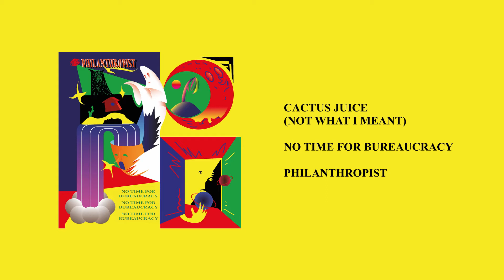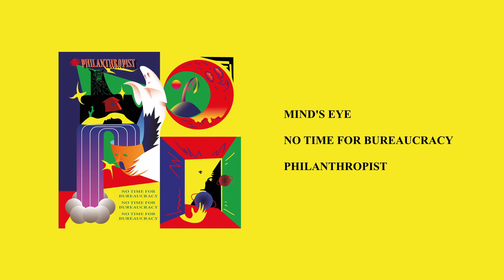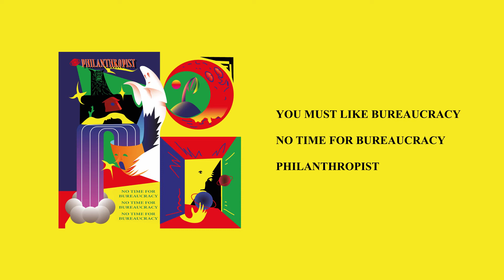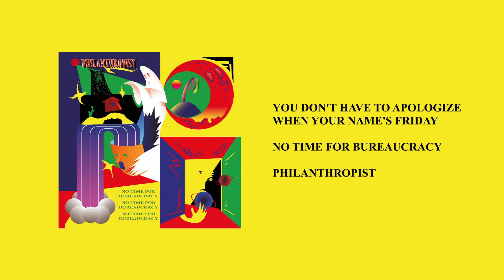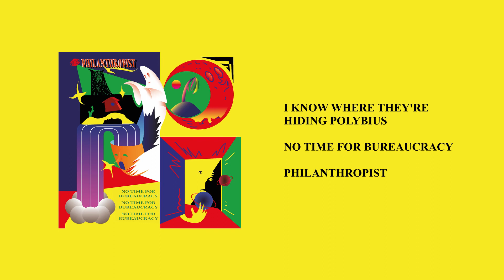Philanthropist - No Time For Bureaucracy (Full Album)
Ｎｏ Ｔｉｍｅ Ｆｏｒ Ｂｕｒｅａｕｃｒａｃｙ

Cactus Juice (Not What I Meant) 0:00
Mind's Eye 3:55
You Must Like Bureaucracy 6:07
You Don't Have to Apologize When Your Name's Friday 8:52
I Know Where They're Hiding Polybius 12:24
UH - OH! The Truck Have Started To Move 17:20

Philanthropist™️